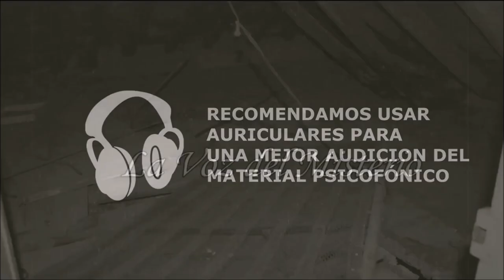La Voz del Misterio - Psicoimagenes-Vidicon 2 - Sinesio Darnell